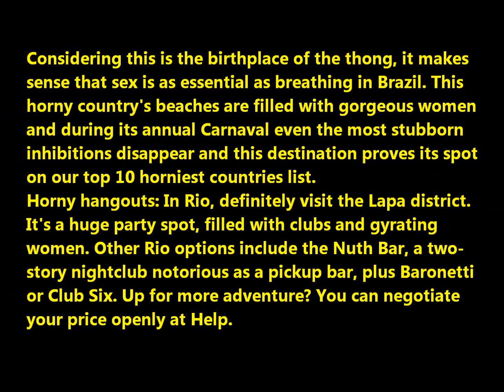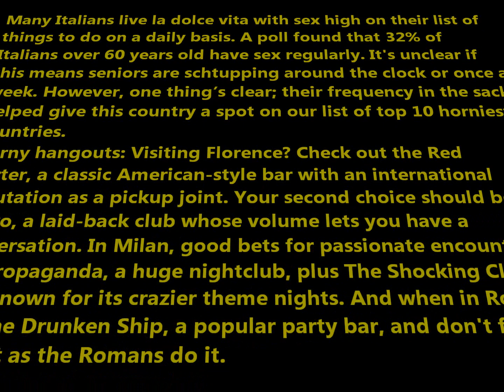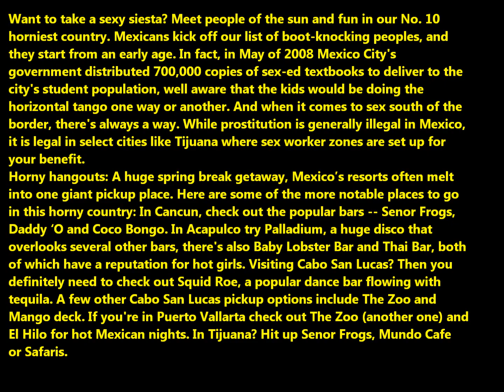Top 10 Horniest Countries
Greece
With its temperate Mediterranean weather, beaches and tons of islands, Greece’s ingredients make it the No. 1 horniest country in the world.
Horny hangouts: Set aside some time, and plenty of protection, because there are a number of pickup spots throughout the islands and on the mainland. First, in Athens, try out Hoxton in the Gazi district, it's a trendy bar where backpackers are known to hang out.
Brazil
Sex is as essential as breathing in Brazil. This horny country's beaches are filled with gorgeous women and during its annual Carnaval even the most stubborn inhibitions disappear
Horny hangouts: In Rio, definitely visit the Lapa district. It's a huge party spot, filled with clubs and gyrating women. Other Rio options include the Nuth Bar, plus Baronetti or Club Six.
Russia
Since the fall of Communism it looks a lot more likely that it actually was. Russian's libidos are inspiring them to fill tons of new Moscow clubs and bars where hookups are a nightly pastime in this horny country.
Horny hangouts: In Moscow, go to The Hungry Duck, a crazy bar that runs ladies' nights with male strippers three times a week, then lets men in the door once the strippers are off stage.
China
Just in the past eight years, 5,000 sex shops have opened in Beijing alone. Plus, China even has a SEXPO, where Chinese residents come to check out sex paraphernalia. And with 70% of the world’s sex toys made in China.
Horny hangouts: If you're visiting Shanghai, you need to check out these better-known spots: Bar Rouge, Zapata’s and Windows. If you're in Beijing: Visit the Sanlitun Lu District, often dubbed “bar street” for all its action. For the tried-and-true joints check out Bar Blu,
Poland
For a fairly conservative culture, Poland has earned a steamy reputation as one of the horniest countries out there. Poland has an annual Eroticon festival that showcases the latest and greatest sex toys and mechanisms in the adult industry
Horny hangouts: If you're going to Warsaw, you'll want to visit Organza, a club with a good share of women. Or for variety check out the two-floor bar Zoo; this bar features plenty of space to party or chat up women
Italy
Many Italians live la dolce vita with sex high on their list of things to do on a daily basis. A poll found that 32% of Italians over 60 years old have sex regularly. It's unclear if this means seniors are schtupping around the clock or once a week.
Horny hangouts: Visiting Florence? Check out the Red Garter, a classic American-style bar with an international reputation as a pickup joint. Your second choice should be Moyo, a laid-back club whose volume lets you have a conversation. In Milan.
Malaysia
In public, this country definitely appears conservative. For example, there was a recent controversy over whether sex education should be taught in high school or not -- not exactly sexually liberated
Horny hangouts: In Kuala Lumpur, check out these bars and clubs for a straightforward party: Aloha, Poppy Bar or the Rum Jungle. To “choose your own adventure” visit the Beach Club where there’s a good chance a girl comes at a price, but she'll be worth every penny.
Spain
In the land of Latin love, sex is a foregone conclusion. Its traditional, sexually charged culture has even gone through a modern update. Recently, it's been reported that Spanish men have turned to our modern-day Spanish fly, Viagra, to please their ladies longer -- even if they are fully capable of the act without the pill.
Horny hangouts: In Barcelona, visit the seaside club Baja Beach where plenty of women come to see and be seen. Your other bet for hot Spanish nights is Razzmatazz, which is a single club with five different clubs attached to it. Here to party? Ibiza’s got the answer: Just pick a bar, any bar, and you’ll do fine.
Switzerland
Sure, they’re politically neutral, but the Swiss definitely have an opinion about sex. That opinion roughly translates to: "Gimme more." Apart from their regular bedroom feats, prostitution is also legal in this horny country. Every year 350,000 Swiss pay their own way for pleasure.
Horny hangouts: If you're traveling in Zurich, you'll want to check out this popular spot, the Hive Bar or even Ba Ba Lu for loud music and a lively crowd that's sure to make your night one to remember.
Mexico
Want to take a sexy siesta? Meet people of the sun and fun in our No. 10 horniest country. Mexicans kick off our list of boot-knocking peoples, and they start from an early age. In fact, in May of 2008 Mexico City's government distributed 700,000 copies of sex-ed textbooks to deliver to the city's student population.
Horny hangouts: A huge spring break getaway, Mexico’s resorts often melt into one giant pickup place. Here are some of the more notable places to go in this horny country: In Cancun, check out the popular bars -- Senor Frogs, Daddy ‘O and Coco Bongo